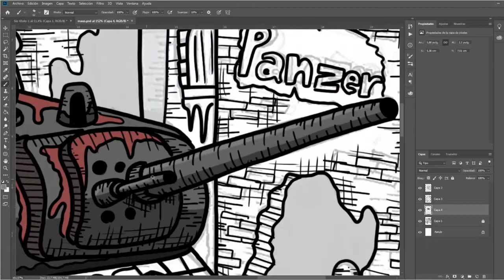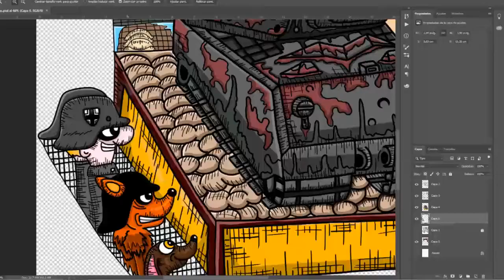Panzer VIII Maus - Speed drawing (XP-Pen)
Speed drawing tanques de la segunda guerra mundial.

LINKS DE VENTA DE PRODUCTOS MIOS DE TANQUES AVIONES.